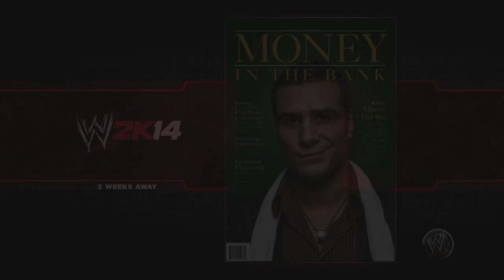WWE 2k14 - CAW Universe Mode - Ep 10 - Anything To Win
In this series I play as an evil, powerful superstar named Rick Payne. Striving for the taste of glory of gold in the WWE but we want to raise havoc in our journey!

WWE Championship
WWE Intercontinental Championship
WWE United States Championship
WWE World HeavyWeight Championship
WWE Tag Team Championship
WWE Raw
WWE Smackdown